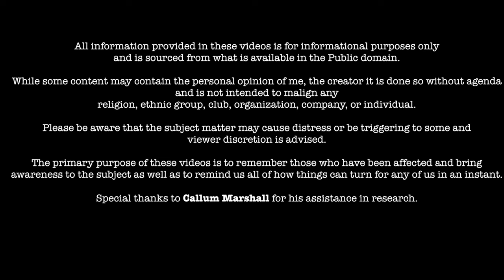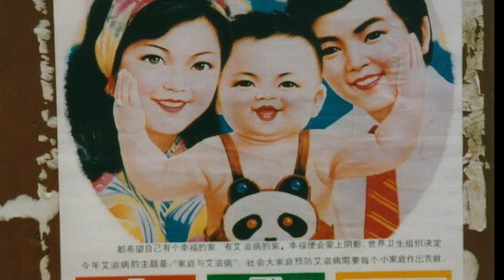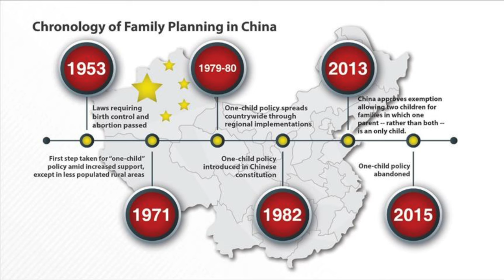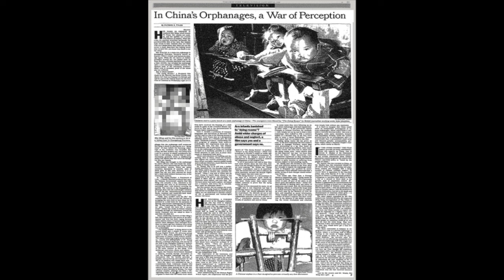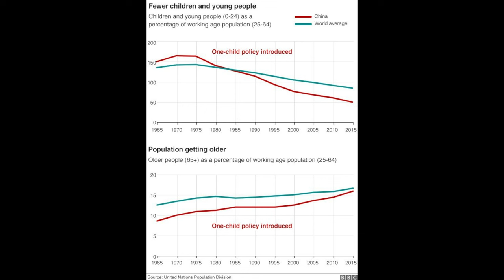The Dying Rooms: The Horrific Result of Chinas 1 Child Policy | A Short Documentary - Diane Jennings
This week, China announced the three child policy, wherein it's citizens are allowed to have up to 3 children. I was interested in knowing more about the previously instated one child policy, and came across this horrific discovery and wanted to share it with you. I feel like by looking into the past, we can grow as a world community. What happened was a true crime and we can only hope that it never happens again, although there are places in the world where similar atrocities occur to this day.

Dianodrama-ID2